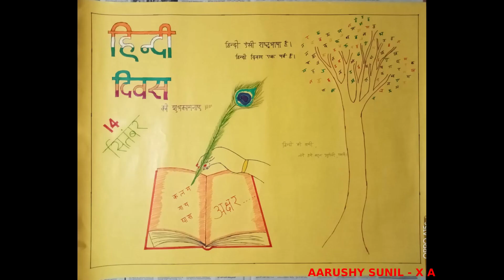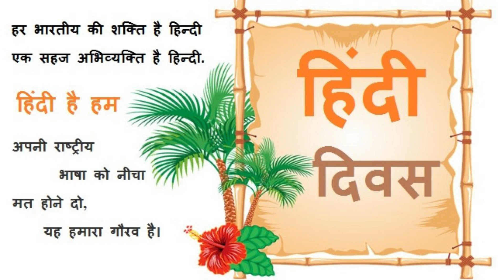HINDI DAY ## 14 SEPTEMBER 2021 ## S.H.G.H.S. BHARANANGANAM